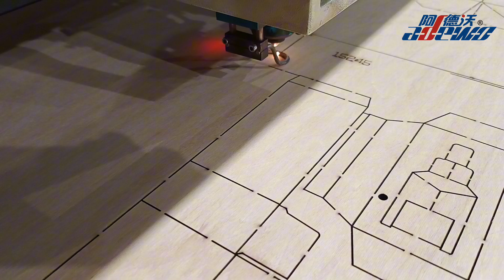Laser Cutting Machine Saujes from Customer 2020 Saujes Planos